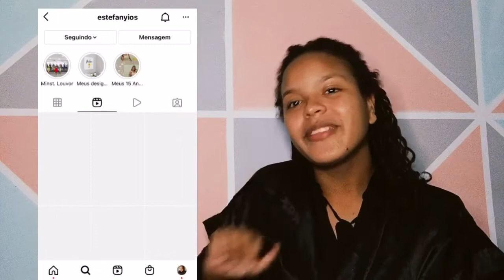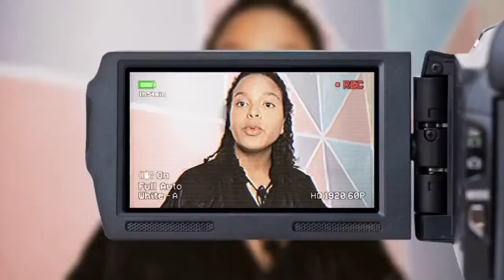ARRUME-SE PARA O CULTO DE DOMINGO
Oii gentee vamos de arrume-se comigo para o culto de Domingo

Instagram das tiaras: nanytiarasdeluxo